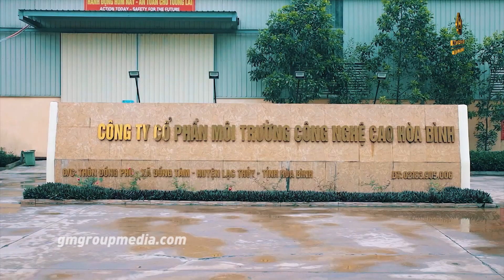Giọng Đọc Giới Thiệu Doanh Nghiệp: HÒA BÌNH GROUP | Voice Talent Nam Giọng Bắc - Trung Zep Audio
Trung Zep Audio

Cung cấp giọng đọc, dịch vụ thu âm, nhận thu âm theo yêu cầu:
+ Thu Âm Video Quảng Cáo, TVC
+ Khai Trương Cửa Hàng
+ Giới Thiệu Sản Phẩm, Chương Trình Khuyến Mãi
+ Giới Thiệu, Lời Bình Doanh Nghiệp
+ Tin Tức, Thời Sự, Kiến Thức Thú Vị
+ Bình Luận Bóng Đá
+ Radio Truyện Ngắn
+ Phóng Sự

Uy tín, chất lượng, nhiệt tình, nhanh chóng, chi phí hợp lý, bảo hành sản phẩm.